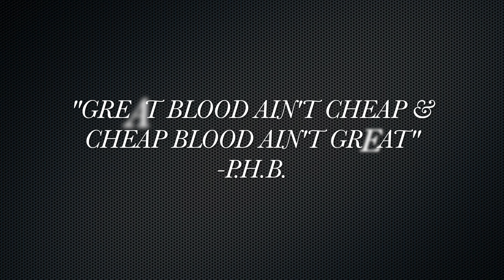1 Week Old Stunning Pups (Dax Line)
New litter born 23 January 2020...